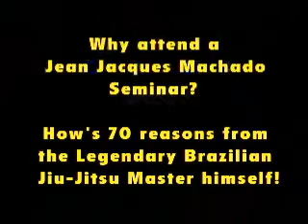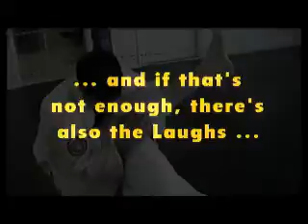J.J. Machado Seminar Fun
Jean Jacques Machado Rolling with seminar students ;-) Keep an eye out for Machado's next Seminar! or you can go to his web site at Jeanjacquesmachado.com for more info ... They're great!